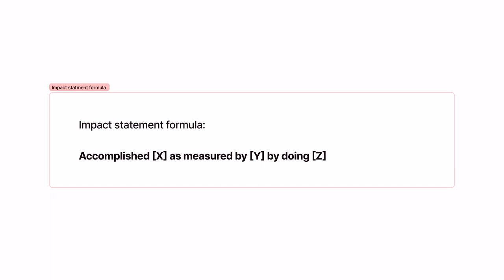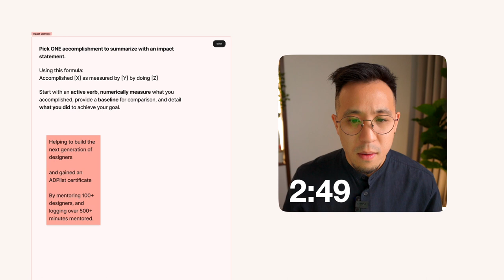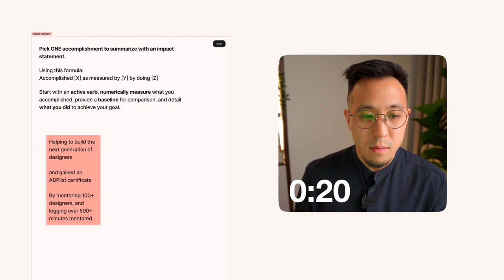How to write your XYZ Impact Statement (Lesson 24/32)